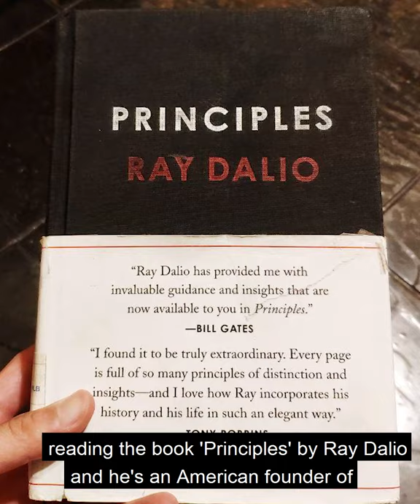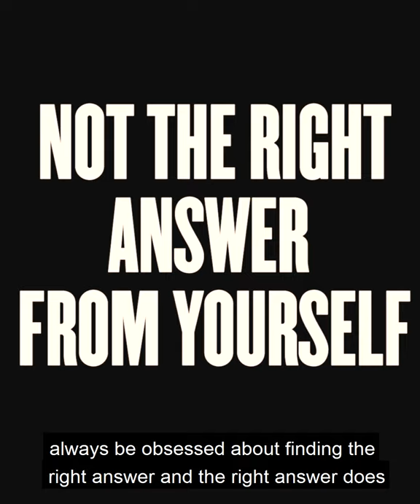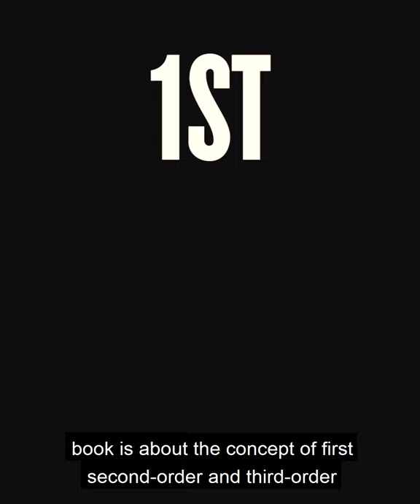3 Simple Lessons From A Billionaire - Ray Dalio (Basic Book Summary - Principles)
A half-book summary that I did a couple of months back after reading the book "Principles" by Ray Dalio - in theory, it's easy to understand these but another to truly ingrain it and utilize them appropriately at the right context with the right people and environment. hmm